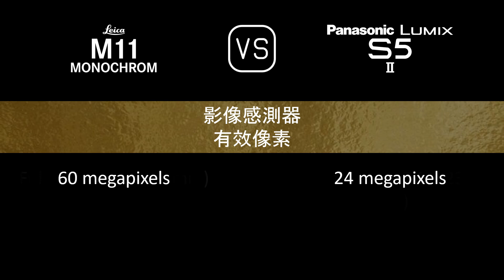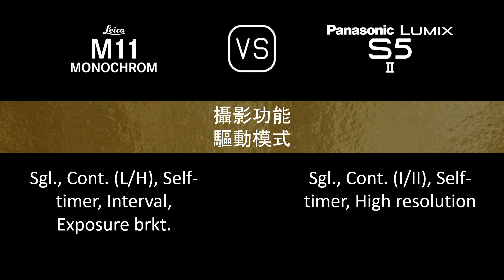Leica M11 Monochrome 與 Panasonic Lumix S5II 的規格比較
本片是 Leica M11 Monochrome 與 Panasonic Lumix S5II 的功能概述和規格比較 (comparison of specifications)，希望對您有所啟發。感謝您的支持。

00:24 推出
00:32 機身
00:41 影像感測器
01:05 影像
01:21 光學與對焦
01:50 屏幕
02:10 取景器
02:26 攝影功能
03:27 錄像功能
03:43 儲存
03:47 連接性
04:16 物理特性
04:36 雜項